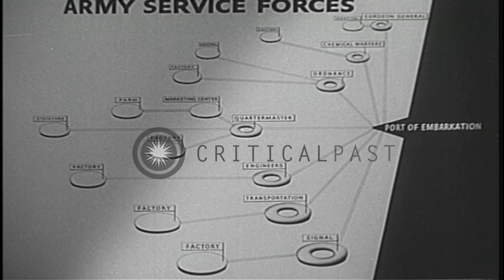Members of the Women Army Corps (WACs) pack barrack bags for soldiers in the Unit...HD Stock Footage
Members of the Women Army Corps (WACs) pack barrack bags for soldiers in the United States.

Activities of the Army Service Forces (ASF) in the United States during World War II. Interior of a printing office. Men and women print invasion money. Interior of an office. A sign reads: 'Army Service Force Plans Division'. Officers study a relief map placed on a table. A TWX machine sends a message to All Service Commands. A message marked 'secret' is opened by an officer. The officer reads the message and picks up a telephone. Paratroopers stand on a parade field. Members of the Women's Army Corps (WACs) pack barracks bags. WACs board a truck. Location: United States. Date:  1944.

57,000+ broadcast-quality historic clips for immediate download.